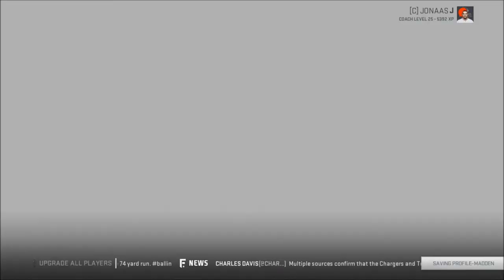Rebuild: Cleveland Browns | Week 8 Season 5 | Madden 19 | Ep 88 | Crazy Town Gaming